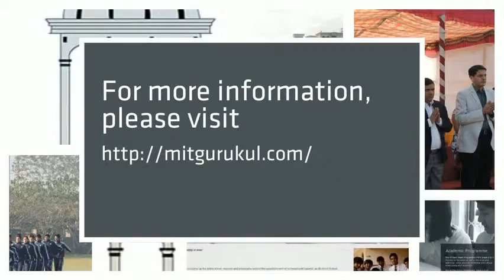MIT Vishwashanti Gurukul School -Offers Value Based Education to its Students